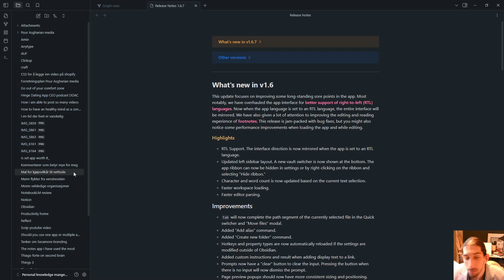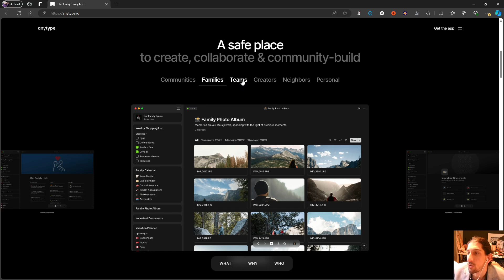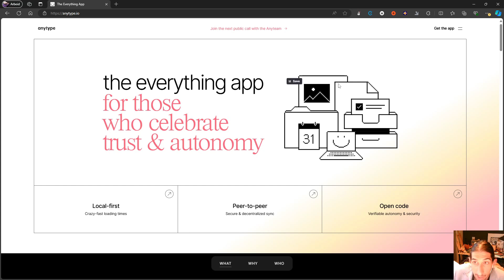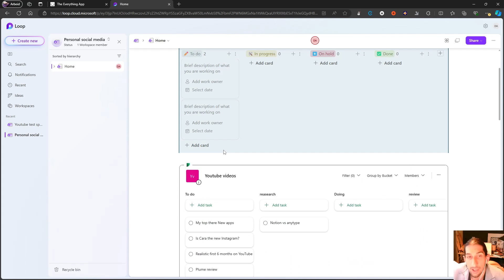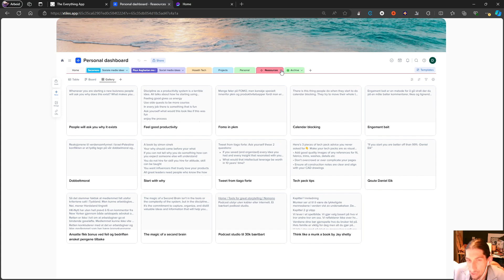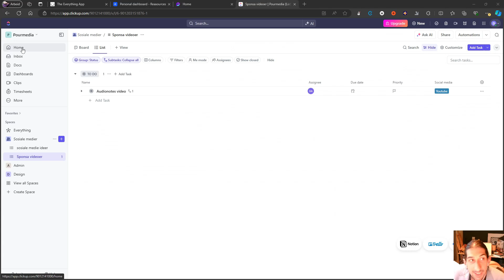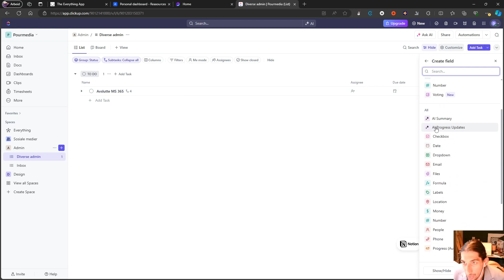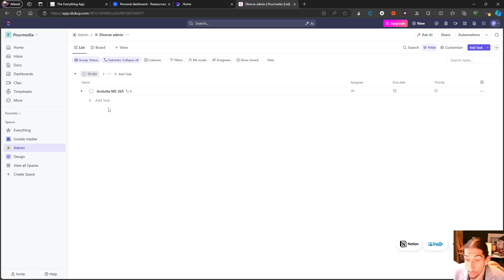Notion alternatives 2024 pt 1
Are you looking for an alternative to notion? Here are some of your choices. In this video I go over some of my favorite notion alternatives

0:00 - intro
0:42 - Obsidian
02:32 - Anytype
06:43 - Loop
09:22 - Xtiles
13:46 - clcickup